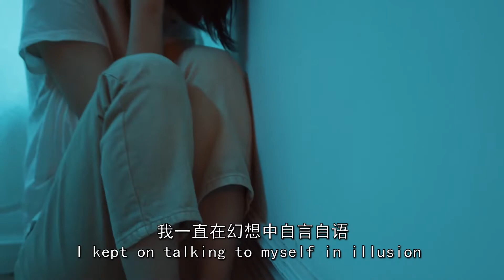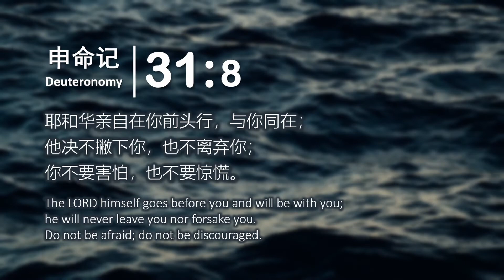磨炼中的蜕变和成长 Change and growth in time of trial | 黄丽婷 Cheryl Wong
黄丽婷患上产后心理健康疾病，完全无法管理自己。在神的恩典中，她得到全方面的医治和释放。
Cheryl was dignosed with postpartum psychosis after giving birth, and she couldn’t manage herself. By the grace of the God, she was completely healed and released.

官方脸书 Official Facebook page: 新生命复兴教会 - 蒲种堂 NLRC Puchong